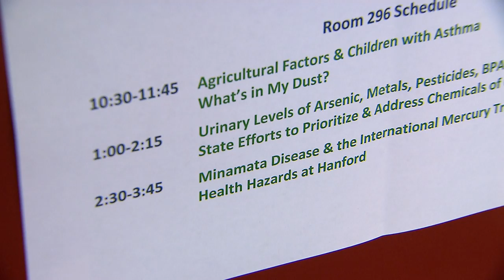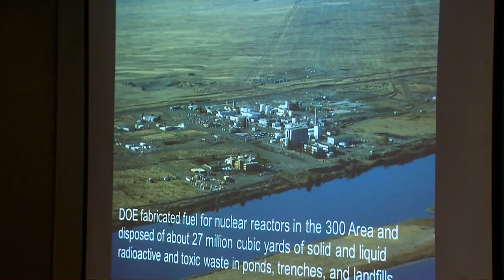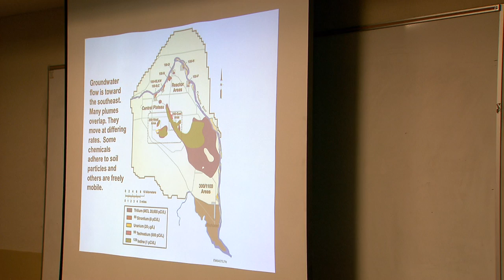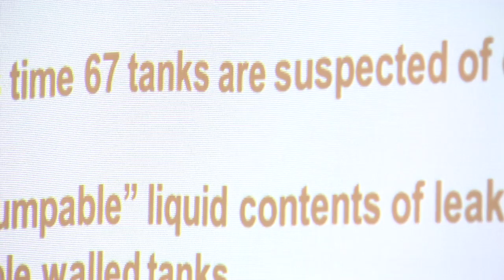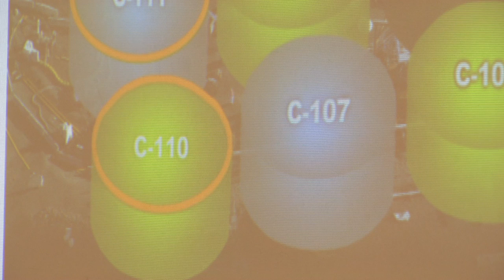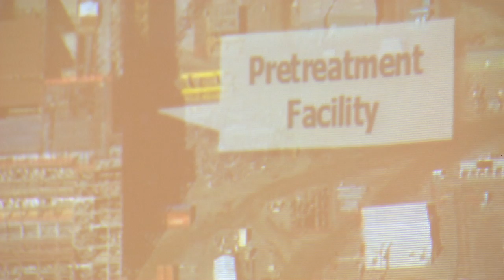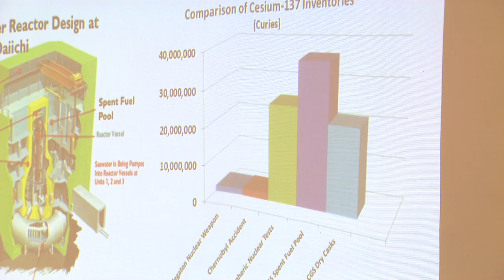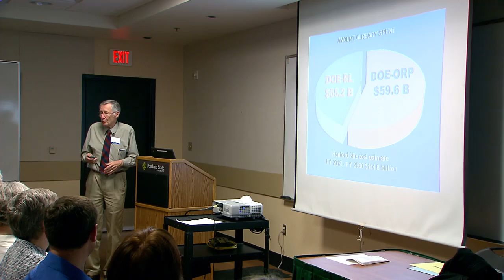Hanford expert Dr. John Howieson on radiation in the Columbia